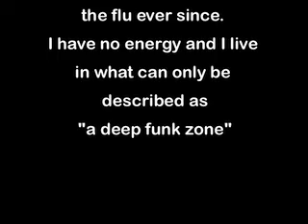picking my funk away... (Buckets of Rain)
My tenor ukulele is tuned fACF

This goes out to my wife who is visiting her family on the West Coast.

" Copyright music and lyrics reproduced by kind permission of Special Rider - for original, exclusive performances by Bob Dylan, check-out the official channel websheriff.com"